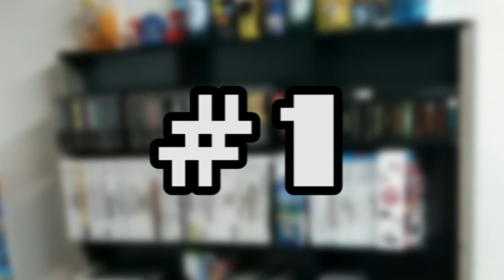8 Favorite Video Games | DanRock Productions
Stalk DRP on Twitter!